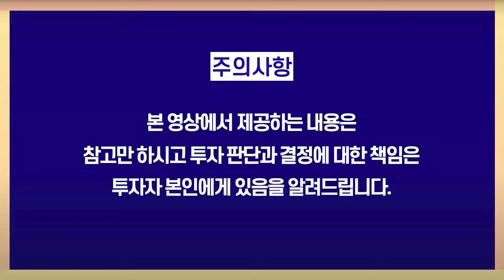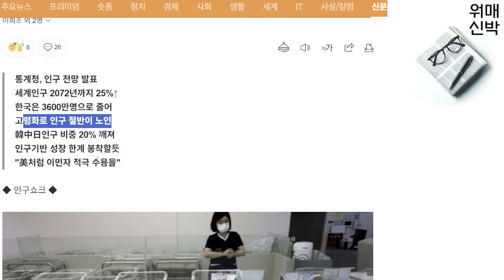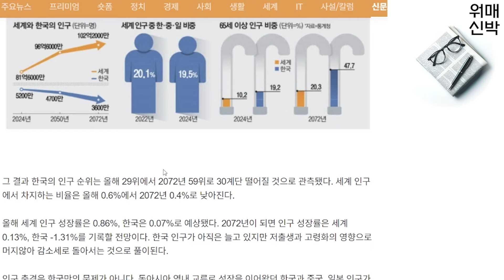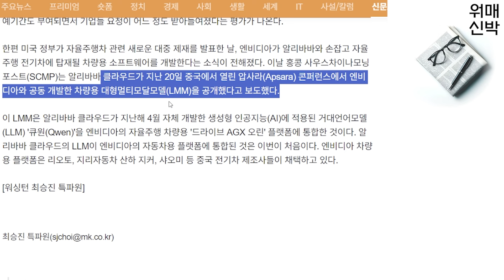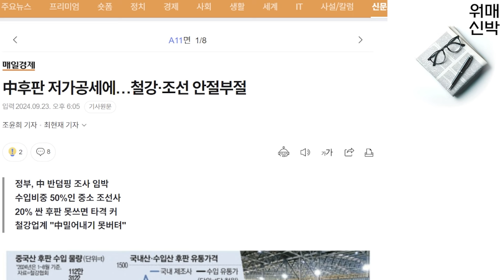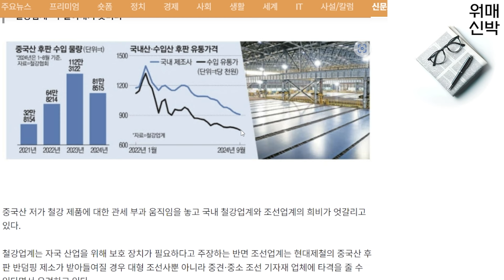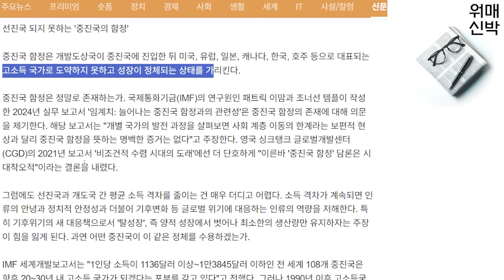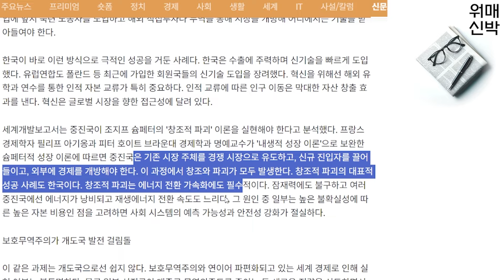AI 왕국 꿈꾸는 UAE 삼성·TSMC '러브콜' [박세익 전무의 신문봅시다]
00:00 인트로

01:03 더 빨라진 국가 소멸 … 50년내 한국인 3분의1 급감

08:28 AI 왕국 꿈꾸는 UAE 삼성·TSMC '러브콜'

13:09 美 달리는 커넥티드카, 중·러 기술 못쓴다

18:57 中후판 저가공세에…철강·조선 안절부절

26:31 美발전소 부활 호재까지 … 뜨거운 원전株

33:17 [FINANCIAL TIMES 제휴사 칼럼] '중진국의 벽' 넘어선 한국

체슬리투자자문이나 박세익 전무는 카톡, 페이스북, 텔레그램 채널 등을 통한 자문 행위는 전혀 하지 않습니다.
체슬리투자자문에 내방하셔서 직접 계약서를 적지 않고 행해지는 모든 투자자문행위는 무료, 유료방 모두 사기꾼들이 만든 사칭방이오니 유의하시어 피해 없으시길 바랍니다.

[체슬리 오피셜 멤버십] 가입 신청은 오른쪽 링크를 눌러주세요

변동성이 큰 시장에서도 행복하고 마음이 편안한 투자를 하는 방법,
시장의 변동성 속에서 투자의 기회를 발견하는 법.
올바른 투자 전략과 슬기로운 투자 습관만 있다면 가능합니다.
박세익 전무, 그리고 체슬리가 여러분의 행복한 투자, 현명한 투자의 길을 함께하겠습니다.

1. '단독 공개' 시장을 이기는 체슬리의 모델 포트폴리오 매주 공개
2. 매주 반드시 알아야 할 시장의 흐름과 중요 이슈를 정리 및 해설
3. 매주 토요일, 박세익 전무의 30년 투자 경험을 담은 특별한 메세지